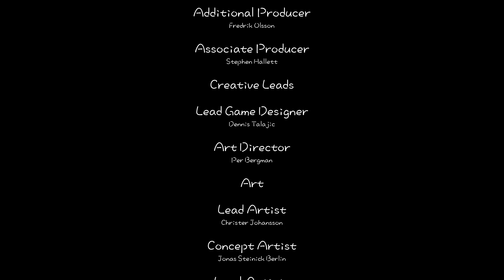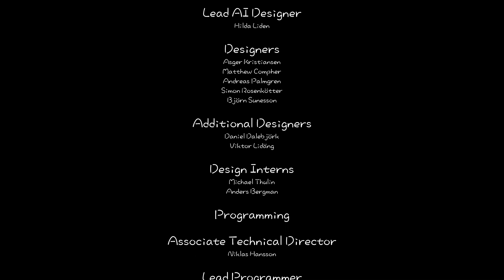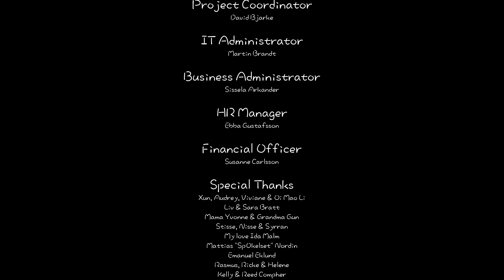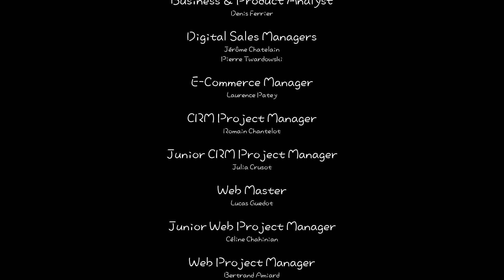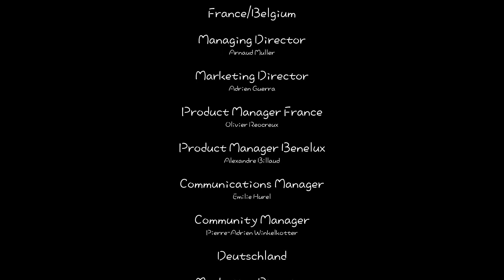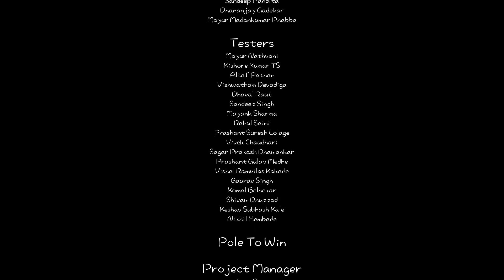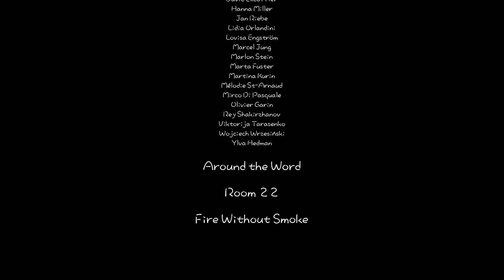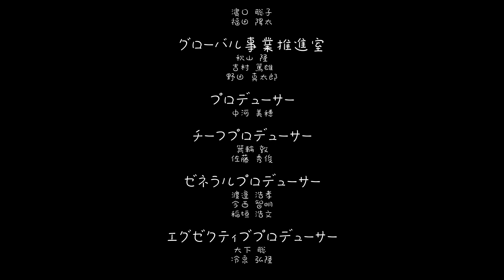【声優ゲーム実況】石黒千尋のリトルナイトメア★LittleNightmares 7本目★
いよいよ最終回！
主人公はこの謎の空間から脱出できるのか！？
チヒローズのSAN値はもうピンチよ！

応援してくださった皆様、本当にありがとうございました♪
次回もよろしくお願いいたします🌹